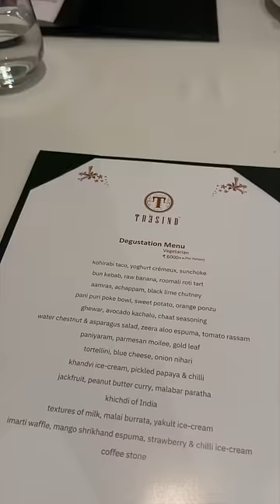most expensive dinner I ever had! ₹15000 😻